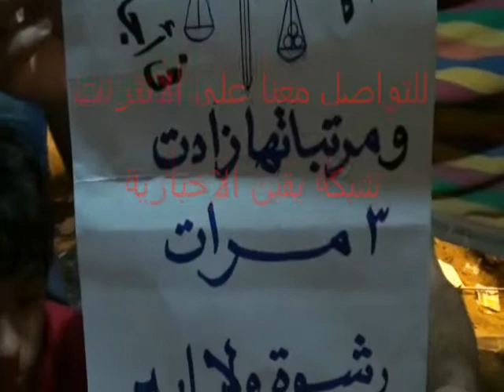المعتصمون يرددون الأغانى فى التحرير ويشاركهم الفنانون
مساء يوم الإثنين قبل مليونية الثلاثاء المعتصمون يرددون الأغانى الوطنية داخل خيامهم و يشاركهم بعض الفنانين فى ميدان التحرير